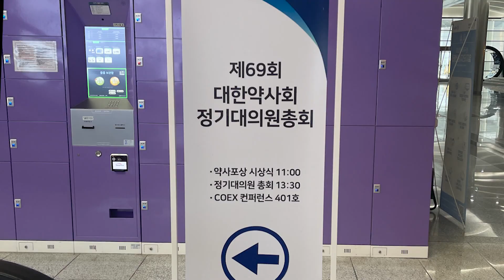민재원 약사, 보건복지부장관 표창 수상